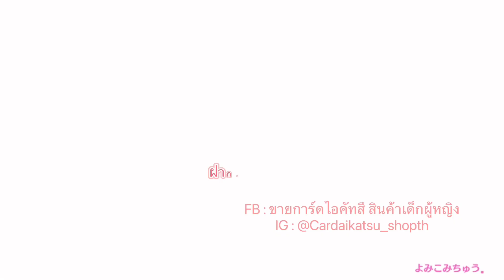MUTED❗️ Idol Land Pripara - Tick Tock Magical Idol Time (27)